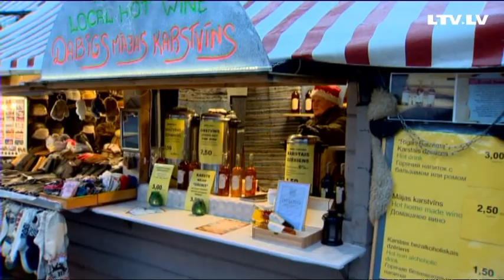Ziemassvētku tirdziņi: Rīgā, Vācijā un Austrijā